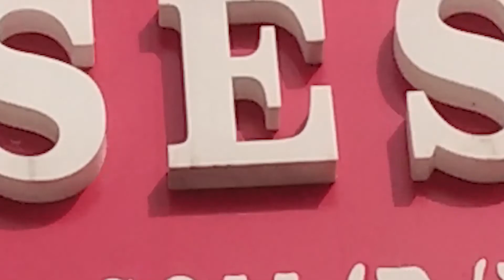CLASS XII: Accounting Ratio | Part- 2| By Brijesh Sharma Sir | BS Classes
Download Official app from play store in the name "BSC" Register yourself as "STUDENT" to Study under my direct guidance :)

CLASS XII: ACCOUNTING RATIOS | PART- 2| By Brijesh Sharma Sir | BS Classes

For face to face classes: BS Classes
B - 4 SURAJ MAL VIHAR MAIN ROAD ,SURAJMAL VIHAR, DELHI-110092